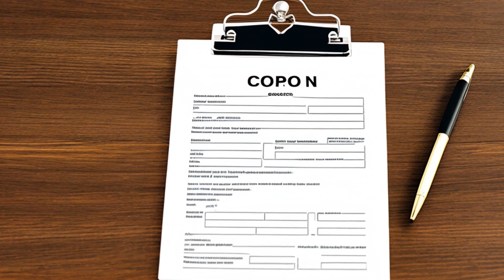McIntyre v. Balentine (1992) Overview | LSData Case Brief Video Summary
The case involves a personal injury lawsuit in Tennessee resulting from a motor vehicle accident. The plaintiff appealed, arguing that the trial court erred by not instructing the jury on comparative negligence and by instructing the jury that a blood alcohol level greater than .10 percent creates an inference of intoxication. The Court of Appeals affirmed the trial court's decision, stating that comparative negligence is not the law in Tennessee and that the presumption of intoxication provided by a Tennessee statute is admissible evidence in a civil case. The court ultimately adopted comparative fault, making joint and several liability obsolete, and ordered a new trial due to unreliable fault apportionment by the jury.

McIntyre v. Balentine (1992)
Tennessee Supreme Court
833 S.W.2d 52